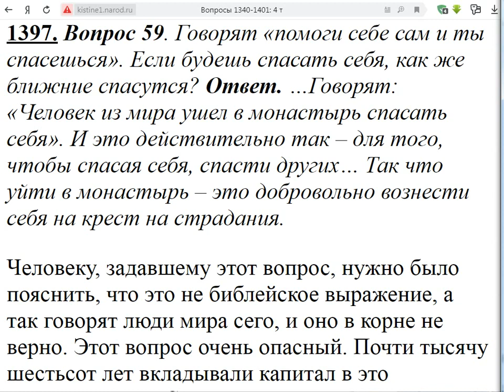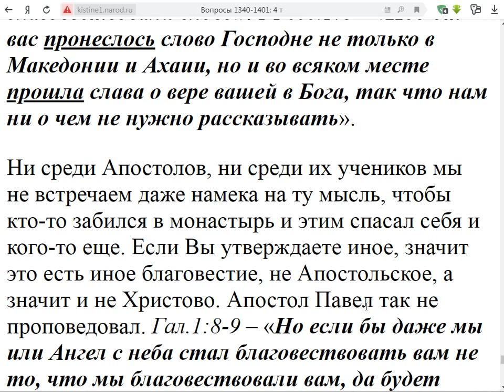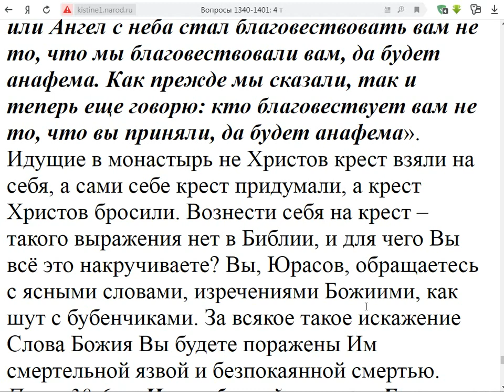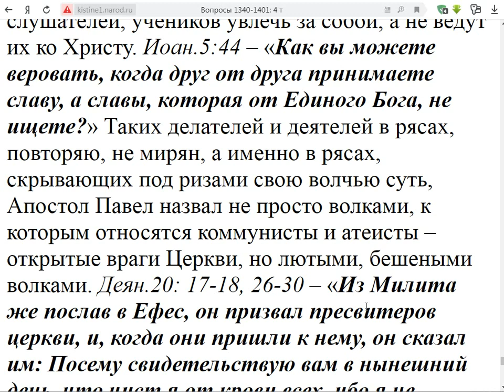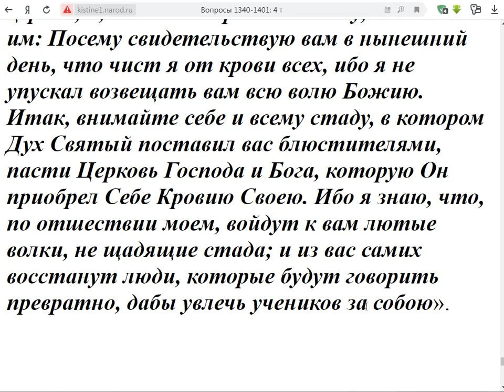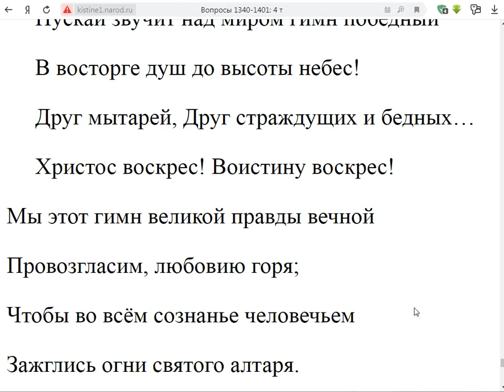1397. Если будешь спасать себя, как же ближние спасутся?